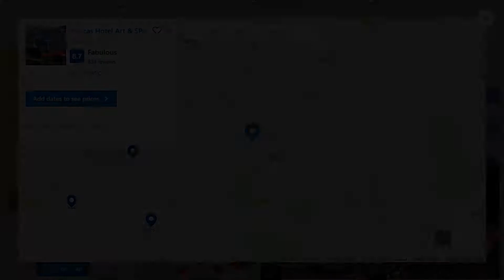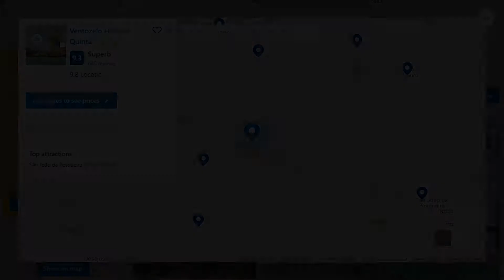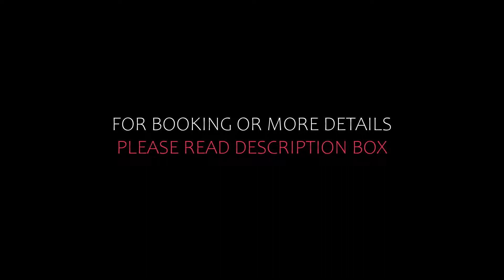Top 10 Recommended Hotels In Tras-Os-Montes & Alto Douro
2) Magnificat Wine Boutique Hotel & Spa, Santa Marta de Penaguião

5) Olive Nature - Hotel & SPA da Quinta Dona Adelaide, Valpaços

Queries Solved:
1) Top 10 Recommended Hotels In Tras-Os-Montes & Alto Douro
2) Top 10 Hotels In Tras-Os-Montes & Alto Douro
3) Top Ten Hotels In Tras-Os-Montes & Alto Douro
4) Top 10 Romantic Hotels In Tras-Os-Montes & Alto Douro
5) 10 Best Hotels For Couples In Tras-Os-Montes & Alto Douro
6) Hotels In Tras-Os-Montes & Alto Douro
7) Best Hotels In Tras-Os-Montes & Alto Douro
8) Top 10 5 Star Hotels In Tras-Os-Montes & Alto Douro
9) Best 5 Star Hotels In Tras-Os-Montes & Alto Douro
10) 5 Star Hotels In Tras-Os-Montes & Alto Douro
11) Top 10 Luxury Hotels In Tras-Os-Montes & Alto Douro
12) Luxury Hotel In Tras-Os-Montes & Alto Douro
13) Luxury Hotels In Tras-Os-Montes & Alto Douro
14) Luxury Stay In Tras-Os-Montes & Alto Douro

Track Title: Reasons To Hope
Artist: Reed Mathis